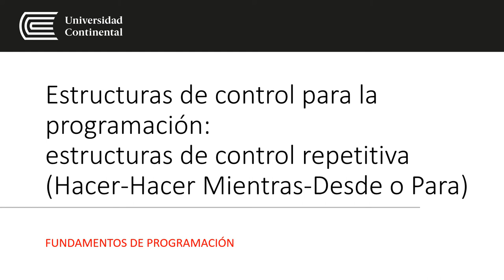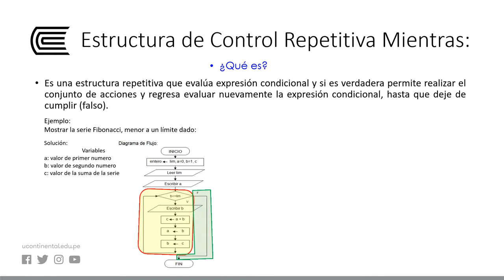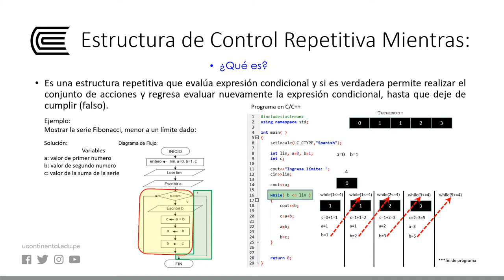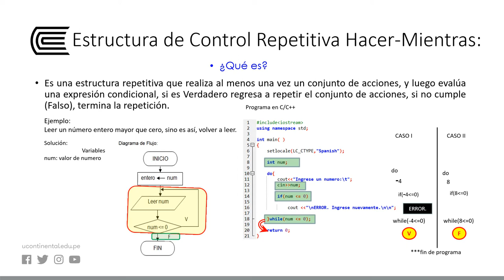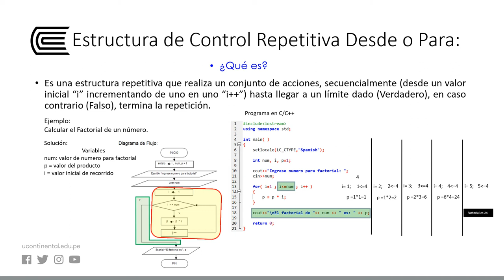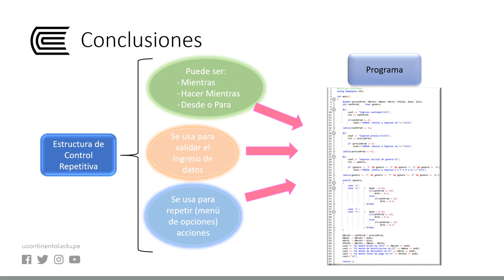Estructuras del control para la programación: Estructuras del control repetitiva